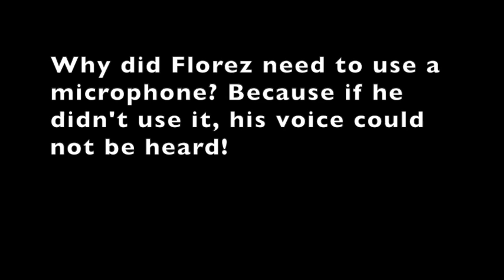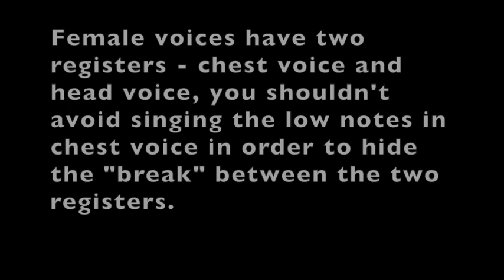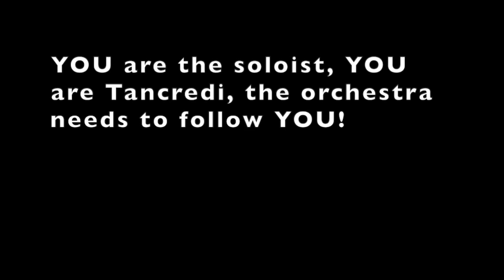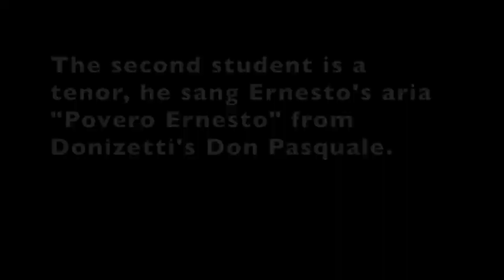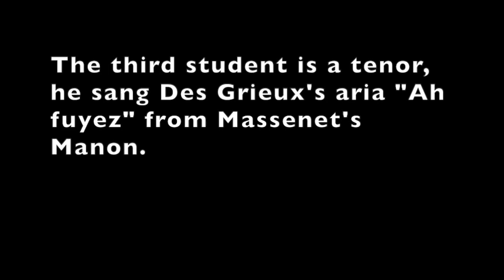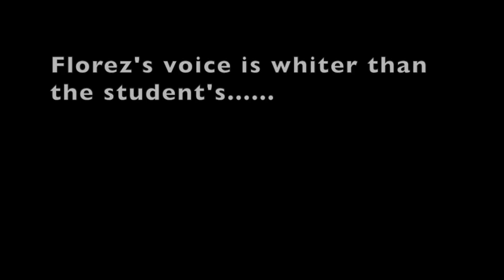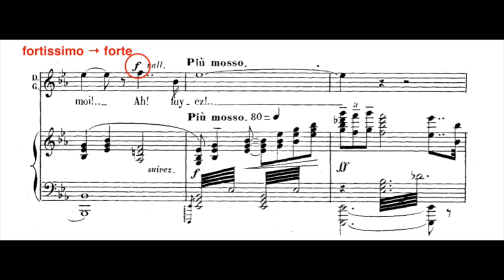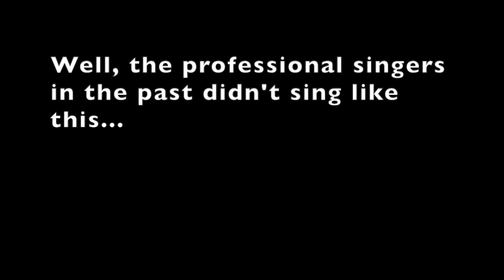[New] Juan Diego Florez's BAD teaching (part 1)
The MOST idiotic masterclass ever. Florez even said "It's like pop music a little bit" (5:47), "Not so much singing like an opera singer" (7:28), "If you sing too loud, you won't hear the orchestra" (7:40), "Not to over-use your forte" (27:30), "They don't hear you, it's their problem" (27:53), "You have to fake it, you don't sing much" (29:47).

0:04 Introduction
1:09 Tancredi's aria "Di tanti palpiti" from Rossini's Tancredi (ft. Giulietta Simionato)
11:07 Ernesto's aria "Povero Ernesto" from Donizetti's Don Pasquale (ft. Gianni Raimondi)
18:50 Des Grieux's aria "Ah fuyez" from Massenet's Manon (ft. Giuseppe Di Stefano)